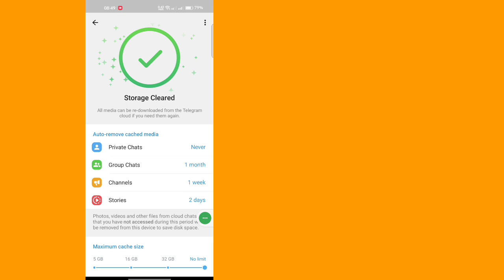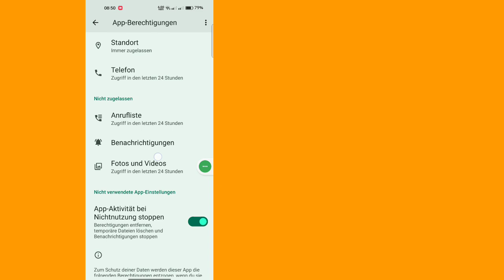So beheben Sie, dass Telegram keinen Code sendet | Telegram-Bestätigungscode nicht empfangen.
Heute zeige ich Ihnen, wie Sie das Problem beheben, dass der Telegram-Verifizierungs-/Bestätigungscode nicht empfangen wird. Sehen Sie sich dieses Video an, um zu erfahren, wie Sie das Problem beheben, dass der Telegram-Verifizierungs-/Bestätigungscode nicht empfangen wird

Erfahren Sie, wie Sie das Problem beheben, dass der Telegram-Verifizierungs-/Bestätigungscode nicht empfangen wird

Danke fürs Ansehen